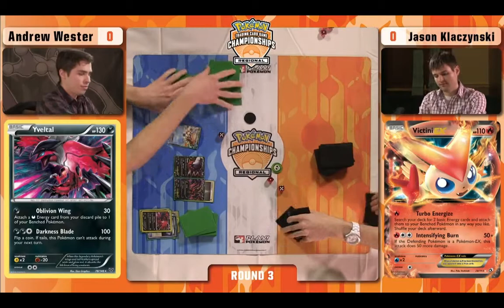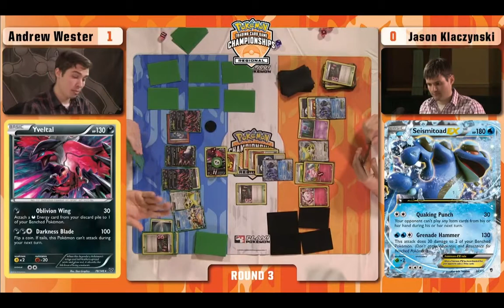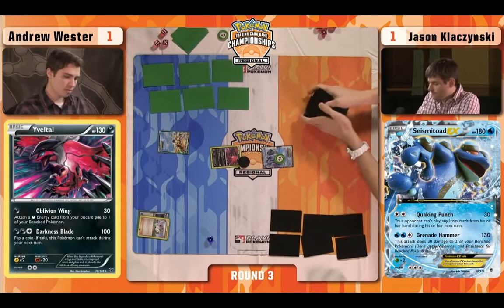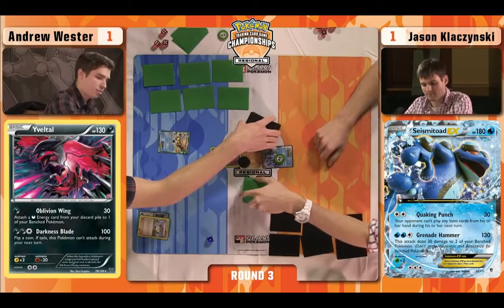Pokemon TCG : ronde 3 Winter régional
Salut les amis je suis content de vous retrouver pour commenter les winter régionnal US. Ronde 3 Yveltal vs Seismitoad